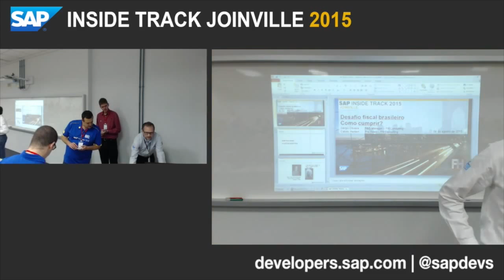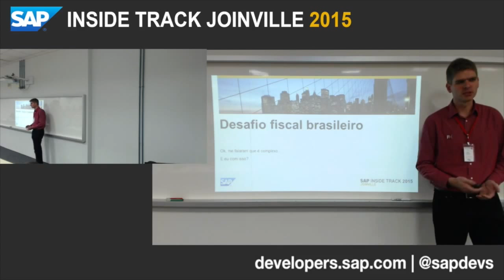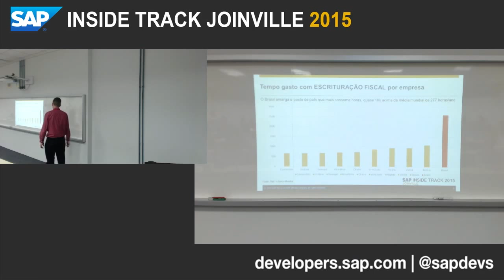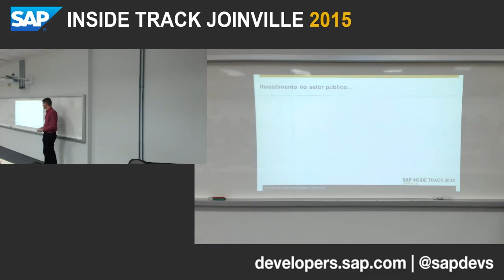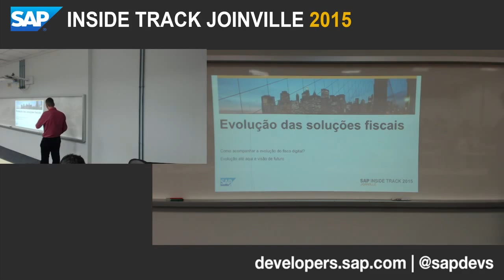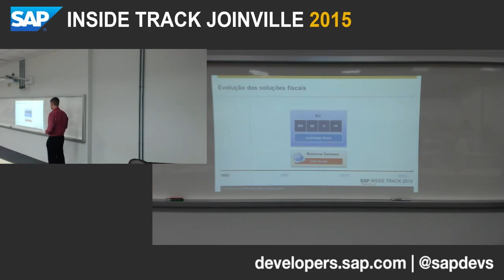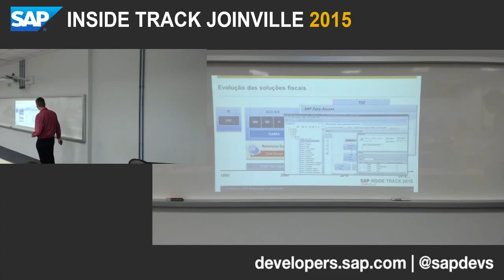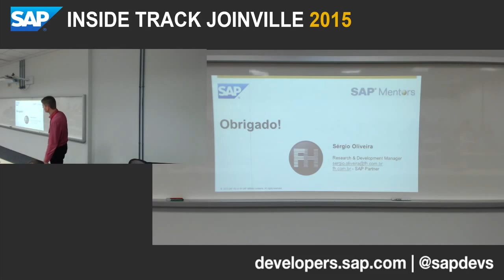SITJOI 2015: Sergio Oliveira & Calixto Herkert - Desafio Fiscal Brasileiro - Como Cumprir?